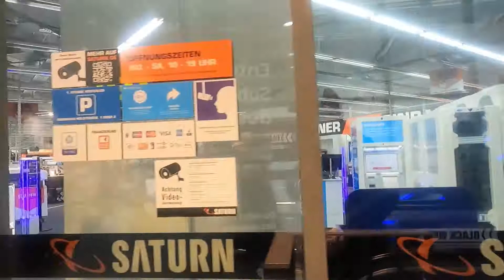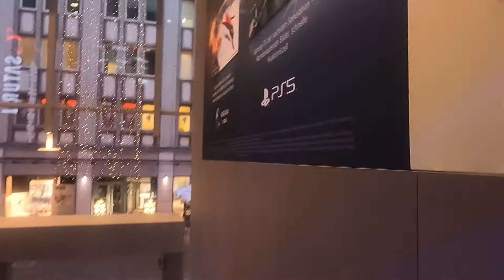Varuhuset SATURN I Kiel.